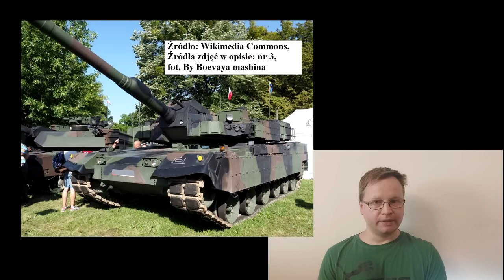Czy ciężko jest Opracować i Produkować Czołgi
Nie jest to łatwe ale np. dla nas jak najbardziej możliwe. Inna kwestia czy opłacalne i czy w ogóle jest chęć.

Źródła zdjęć:
1 - Autorstwa Staff Sgt. Matthew Foster Domena publiczna,